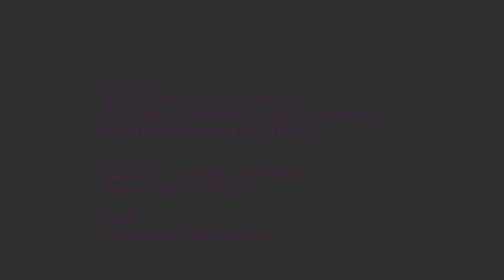What other services offered in in Tamara IVF Center?